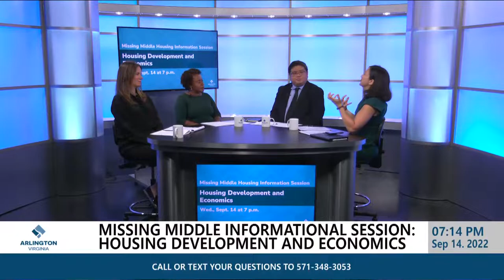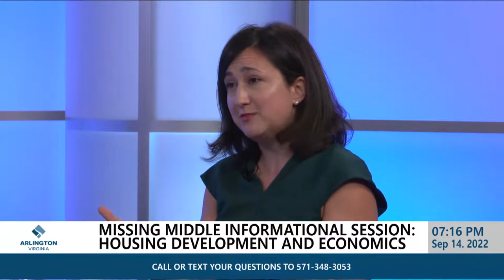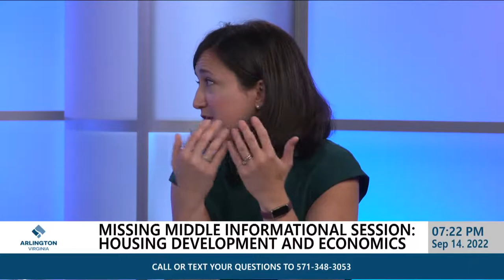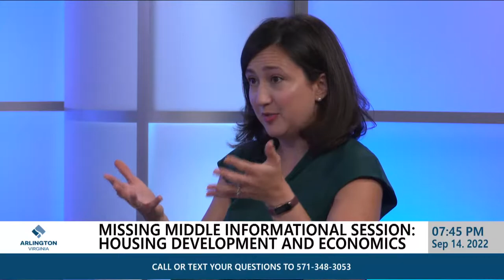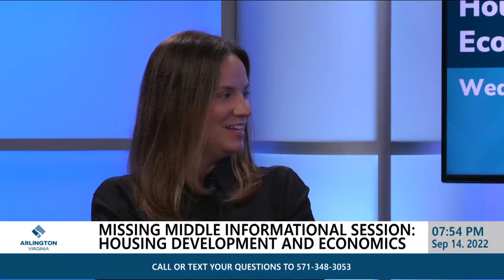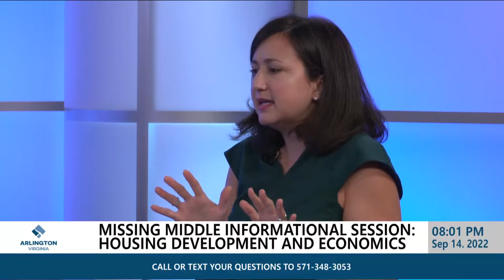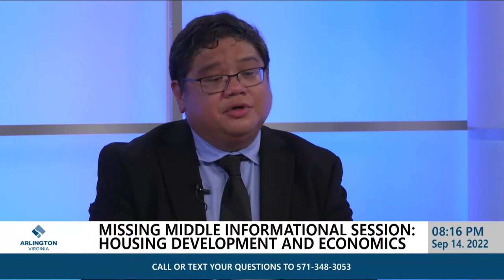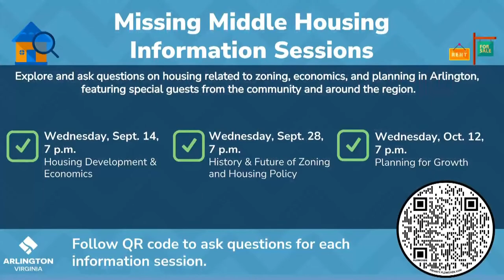Missing Middle Housing | Information Session: Housing Development and Economics